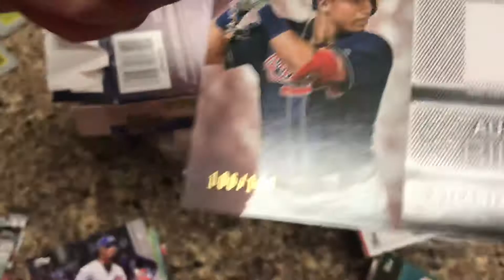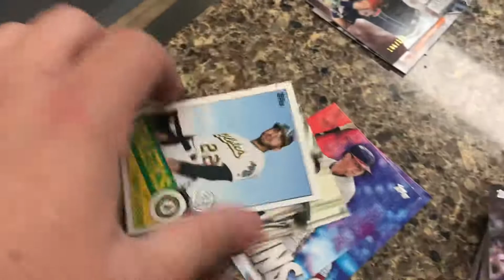2020 Topps Series 1 hanger box recap. Nice relic card and some good rookies.